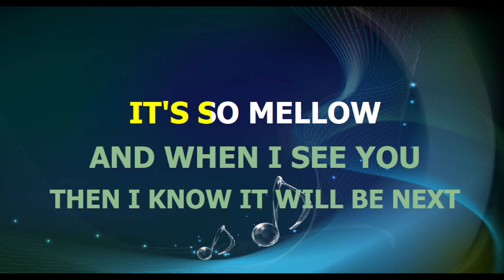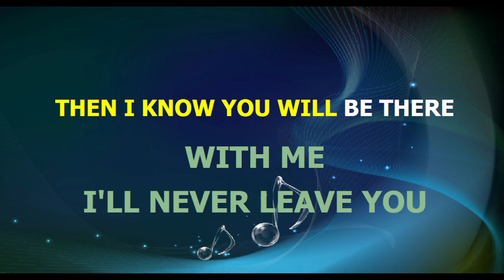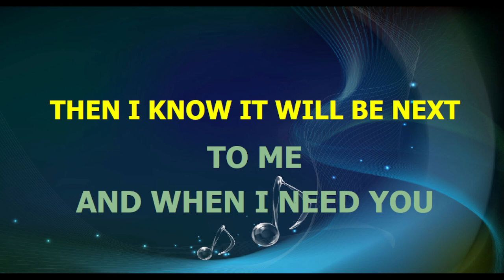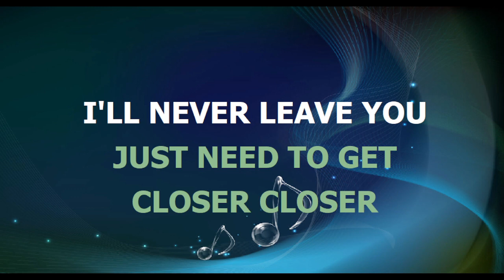Travis - CLOSER - karaoke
base midi karaoke testo accordi video